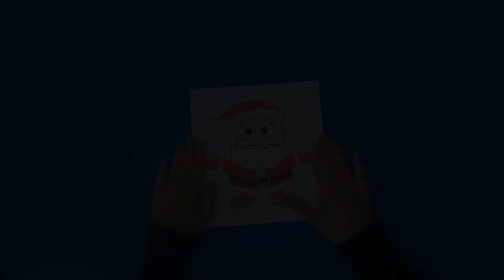Santa Surprise Expression Printable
Instructions – After printing the sheet, you can color it as you wish, then fold the sheet as shown in the markings (so that the character’s mouth is closed), and then open swiftly for a big surprise!